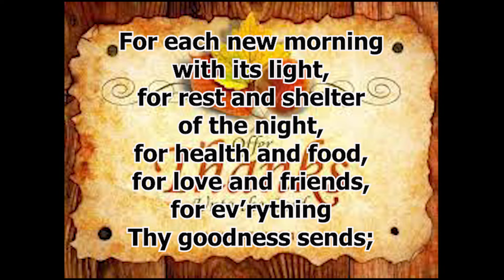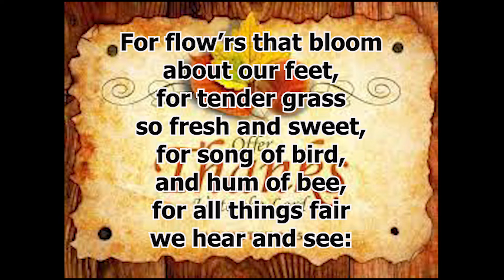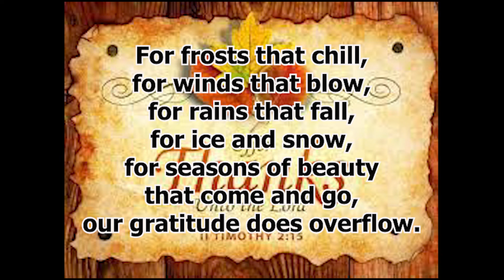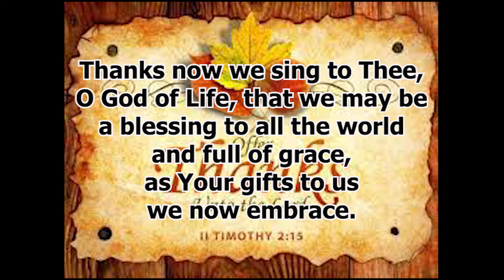Thanks We Sing to Thee Soprano